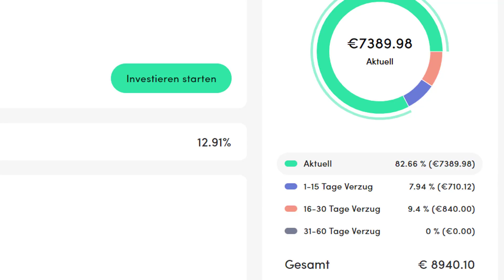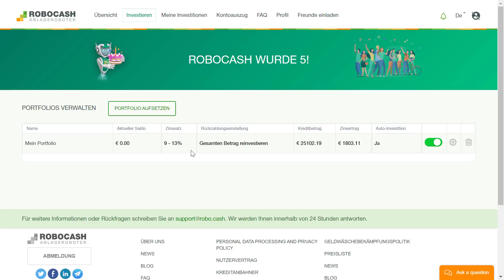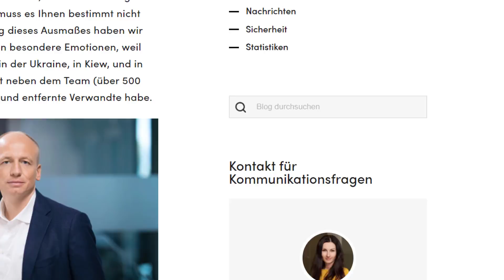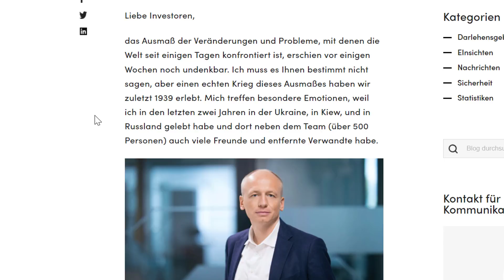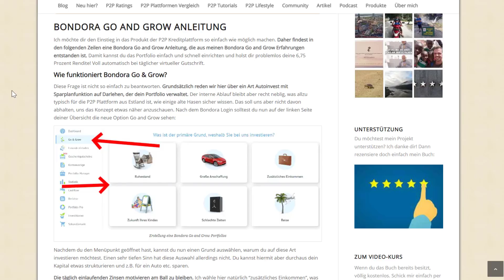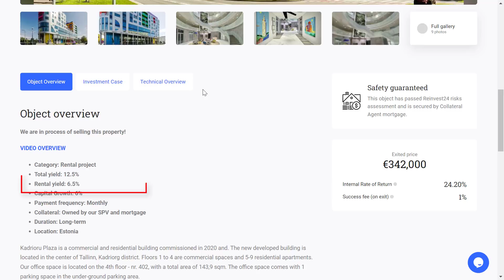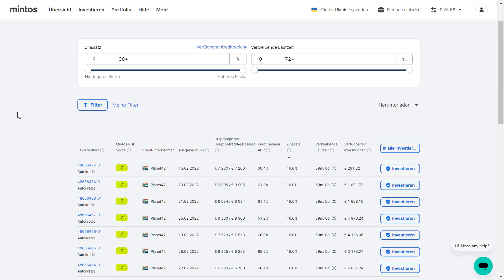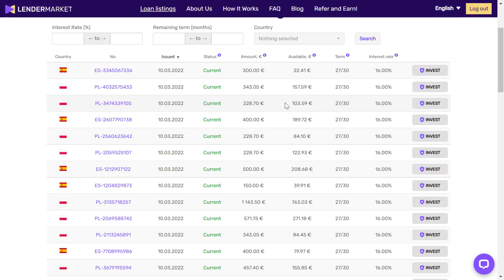PeerBerry hart getroffen im Ukraine-Konflikt (P2P Kredite News)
P2P Kredite im Ukraine-Konflikt | von Passives Einkommen mit P2P Krediten, viel Spaß!

💡 Timestamps:
00:00 Intro
00:35 News 1: Aktueller Stand meiner P2P Plattformen im Ukraine Konflikt
02:20 News 2: PeerBerry vor großen Herausforderungen
03:39 News 3: Bondora reagiert wie immer antizyklisch
04:51 News 4: Erfolge für Reinvest24
05:54 News 5: Wieder 16% Kredite auf Lendermarket!

💡In diese Plattformen bin ich investiert:
📌Neo Finance [10 EUR Startguthaben]